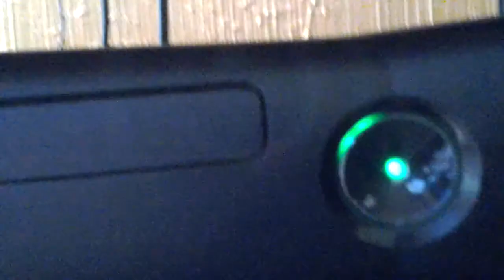Los regresos de mis amigos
Saludos y mas saludos